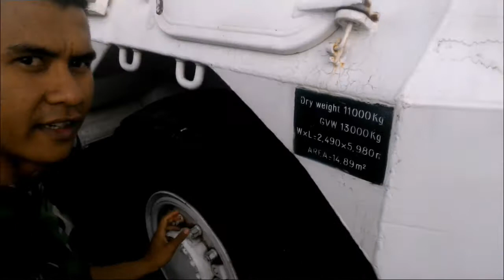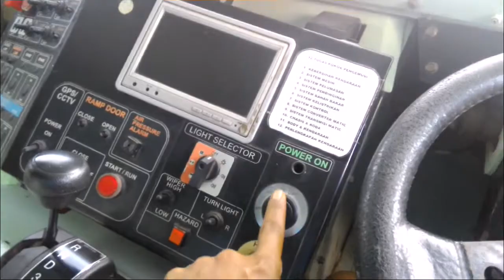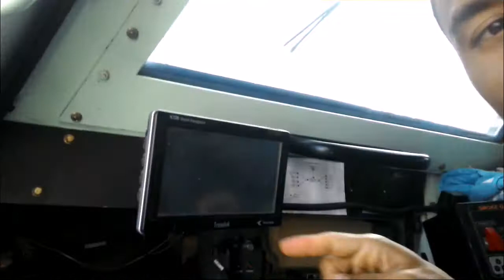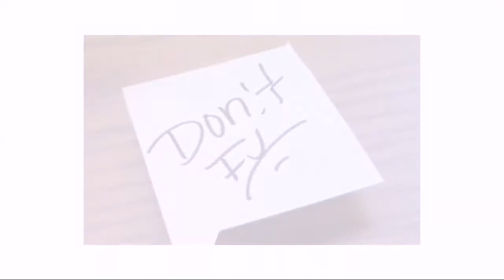Lookboy - review Anoa pindad 6 x 6